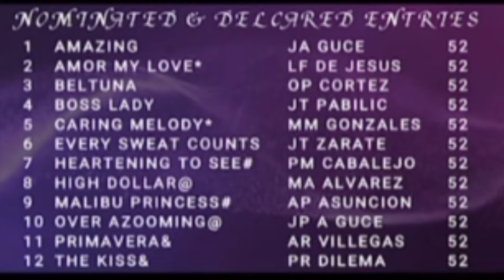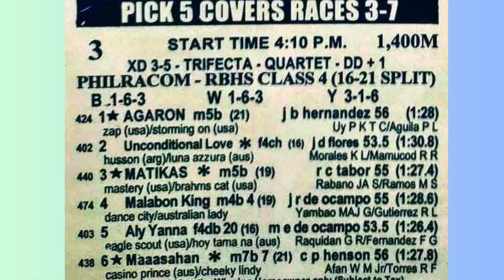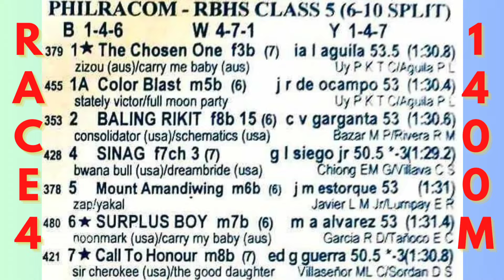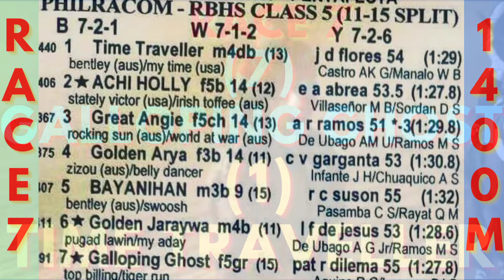MMTCI LIVE RACING TIPS FOR SATURDAY SEPTEMBER 7, 2024 | 3:00 PM START | 7 RACES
METRO TURF LIVE RACING KARERA TIPS AND ANALYSIS FOR TODAY SATURDAY SEPTEMBER 07,  2024  START TIME 3:00 PM

BAYANG KARERISTA